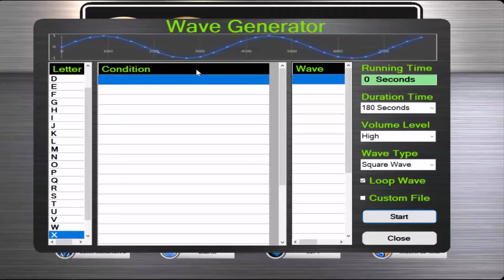AO Scan Remote Unit Rife Frequency Wave Generator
The Rife Frequency Wave Generator of the  Subtle Energy Frequency Imprinter (S.E.F.I.)  is a device designed to capture, amplify and imprint subtle energy frequencies and can either broadcast or imprint those frequencies into a target object like a sugar pill, tincture, bracelet, necklace, ring, etc, on the AO Body Analyzer AO Scan Master Unit (AO Scan Remote Required)

Or Join Our Loving Life Health PMA (Private Member Association)

To Purchase an AO Scan Remote become a Member of our PMA a Link will be Provided